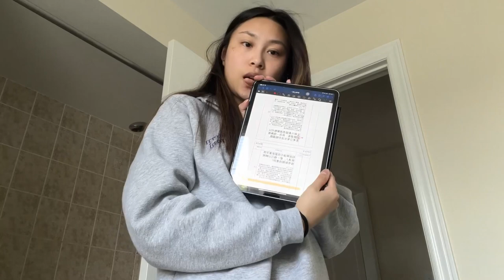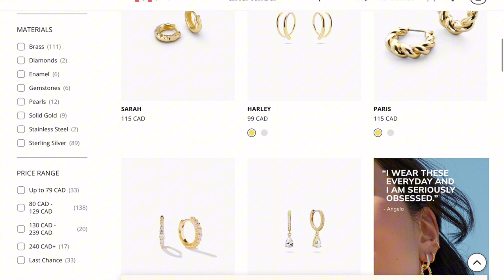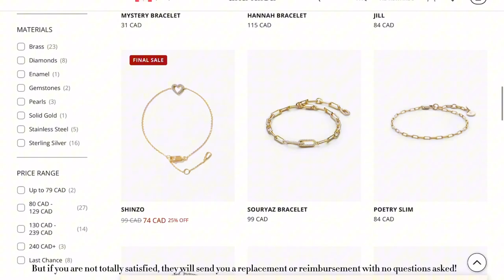TV HOST DIARIES🎙✧📺*･ﾟ| prepping, voiceovers, filming tags, doing makeup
Elevate your everyday with long-lasting jewelry you'll love at prices you'll love even more

Join me on a day in my life as a TV host at a Chinese television company - FairchildTV. I will be showing you guys how I prep and get ready for voice recording and filming for a Chinese Canadian (Toronto/Vancouver) local TV show called “What’s On”.

This TV show will air every Sunday at 7:40 EST on FairchildTV channel 1 and it will be posted on Fairchild Television YouTube Channel, so make sure to check it out!

小红书Xiaohongshu @athena_chenn

~Timestamps~
00:00 - Intro
00:12 - Getting ready
03:31 - ANA LUISA
07:15 - Arrives at FTV
07:33 - Getting makeup done
08:02 - Recording Voiceovers
09:05 - Filming tags
09:10 - sneak peak of the official episode
10:02 - Thoughts about being a TV host
11:48 - end

～Music～
Sleep Mode -BCD Studio
Countless - BCD Studio
Lazy Sunday - BCD Studio